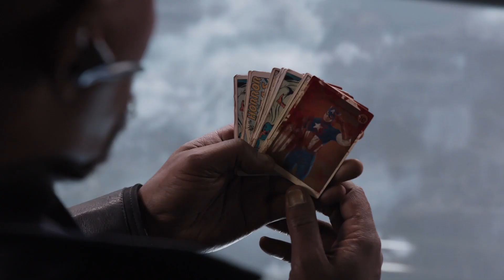"Masz strój...? To się strój!" | Avengers (2012)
🌟 Witajcie!

🌟 "Jeśli jesteście w stanie komuś pomóc, to macie obowiązek to zrobić" - Ben Parker.
Wystarczy, że pomożecie mi osiągnąć 100 000 subskrypcji. Z góry dziękuję!

🌟 Szukacie filmu lub serialu do obejrzenia?

Wpadnijcie na discorda, tam znajdziecie pomoc, w znalezieniu tego i wiele innych ciekawych filmów i seriali, a w dodatku poznacie wspaniałą społeczność jaką jest serwer CiekawePoPolsku

🌟 Dostałeś/aś bana, bądź masz inny problem z dołączeniem na główny serwer?
Wpadnij na CPP SUPPORT, tam rozwiążemy ten problem.

🌟 Kontakt do mnie? Również Discord.

🌟 Jakieś tagi: Miłej lektury :D Gdzie obejrzeć odcinek epizod 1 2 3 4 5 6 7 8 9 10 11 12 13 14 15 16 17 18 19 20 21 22 sezon
Iron Man Tony Stark- geniusz filantrop miliarder playboy łał, czytasz te tagi?, Kapitan Ameryka Steve Rogers - kapciu Czarna wdowa Natasha Romanoff Hulk Bruce Banner Hawkeye Clint Barton Thor syn Odyna Jane Foster gromowładna Czarna Pantera T'Challa T'Chaka Shuri Namor Zemo Red Guardian Nick Fury Phill Coulson Spider-man Peter Parker był taki stary film Logan Wolverine Deadpool Magneto profesor x Charles Xavier Doktor Strange Stephen Strange czarodziej Starlord Peter Quill Kretyn Gamora Drax niszczyciel Mantis Ja jestem Groot Kszaczor Rocket świstak piesek pluszowy Batman Superman Wonder Women Flash Aquaman Cyborg Zielona latarnia Thanos Ultron Loki Baron Zemo Misterio Lex Lutor Mandalorian Mały Yoda Baby
Avengers Strażnicy Galaktyki Fantastyczna Czwórka X-MEN X-FORCE Defenders Agenci TARCZY Quake Eternals Rewanżersi Liga Sprawiedliwości Legion Samobójców Młodzi tytani Transformers Star Wars Gwiezdne Wojny lightsaber Szybcy i Wściekli Rocky Ballboa Terminator Piraci z Karaibów
Assemble Morbius jeszcze to czytasz? Na przód Endgame Koniec Gry Wojna bez Granic Bohaterów Infinity War daleko od domu Wojna z Granicami, chociaż nie tego nie było, Ostatni Jedi Skywalker Luke Odrodzenie mocy przebudzenie Darth Vader Hellboy Optimus Prime Bumblebee mutanci Awesome Mix  Luke Hobbs & Decard Shaw Dominic Torreto Brian O'Conner Paul Walker [*] Jack Sparrow I love 3000 Kocham razy 3000 Robert Downey Jr. Już skończyłeś/aś czytać?